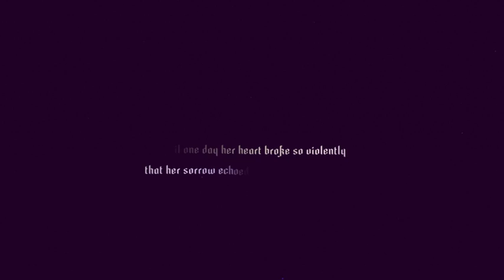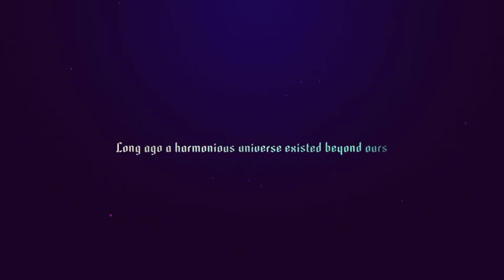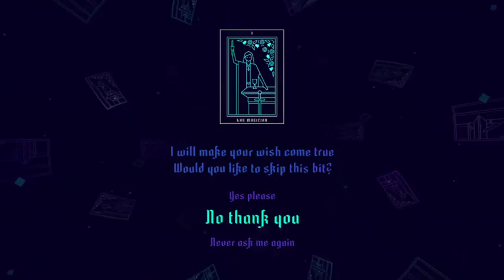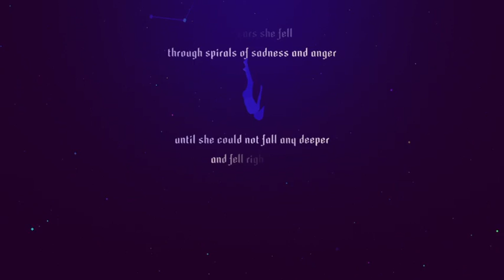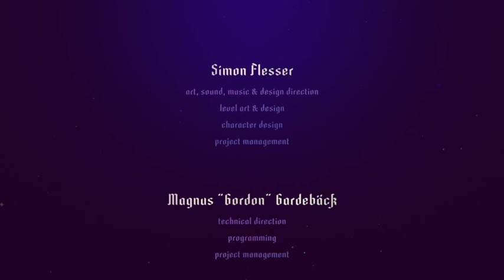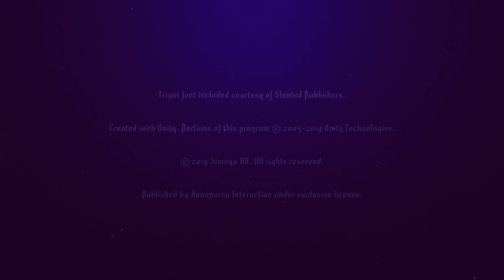Kage's One Shot: Let's Play Sayonara Wild Hearts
A fun Stream this was. Let's have some fun with Sayonara Wild Hearts -- Watch live